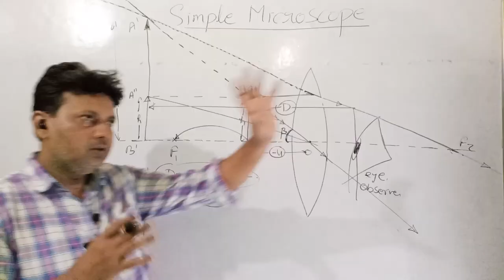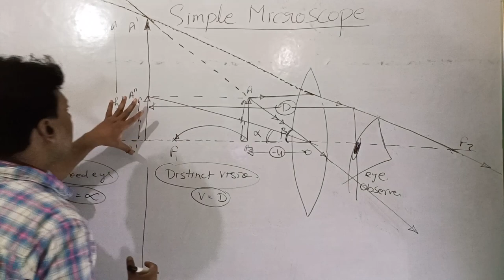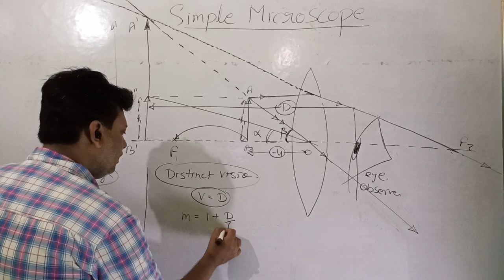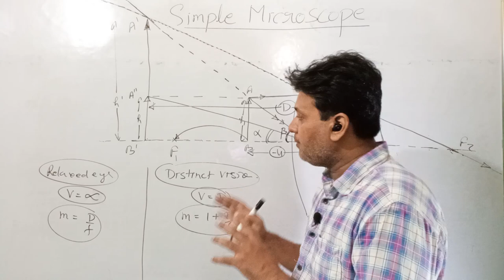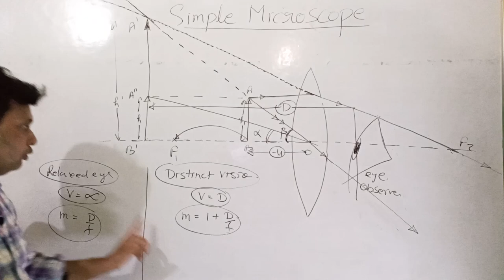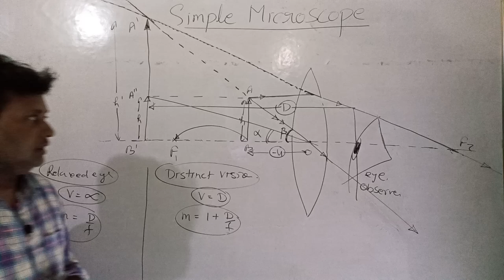Part 3 Simple Microscope Distinct Vision and Relaxed Eye